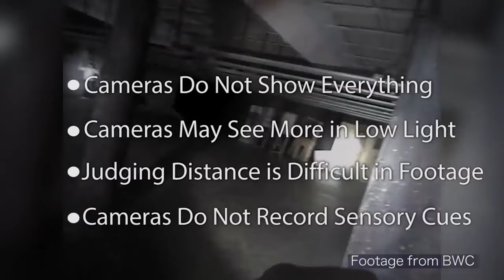BCoPD Body Worn Camera Program (6/30/16)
BCoPD Body Worn Camera Program